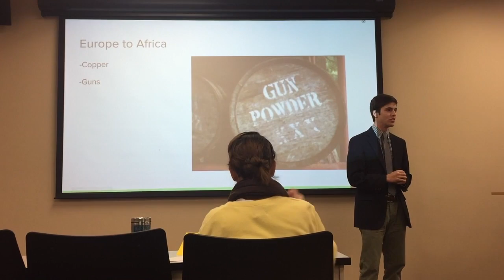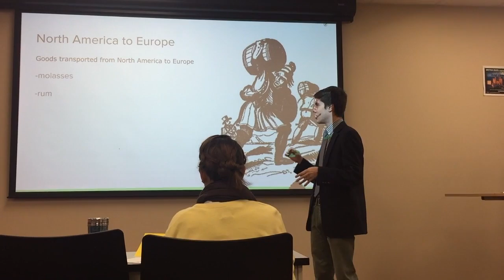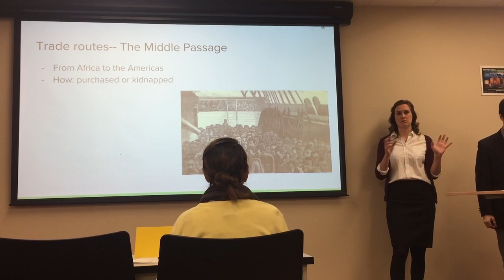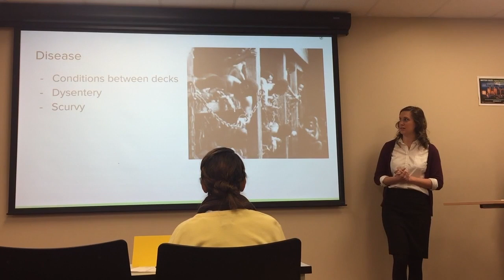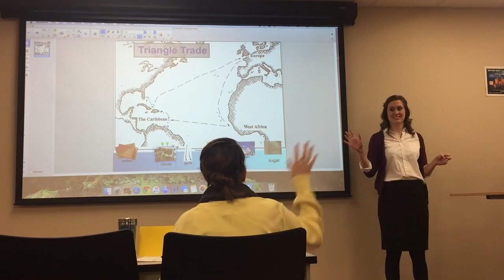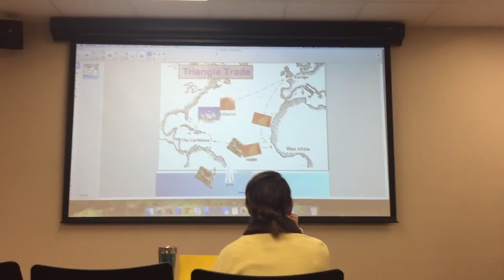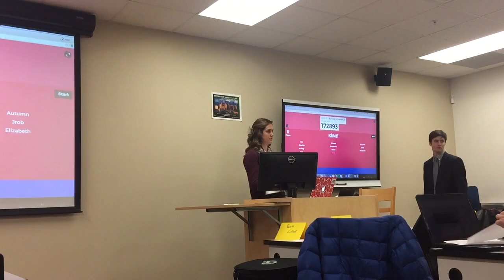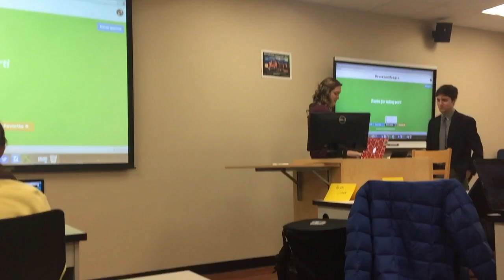Partner Lesson- Education 236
A lesson on the Triangular Trade and specifically the Middle Passage.